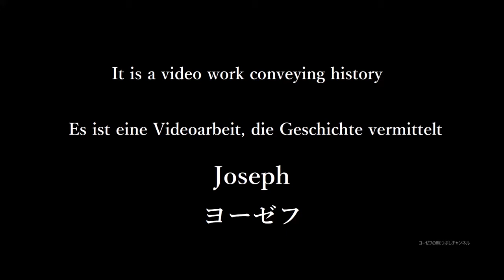This Is The Army Mr. Jones (1943)